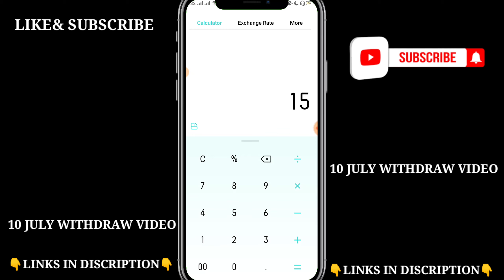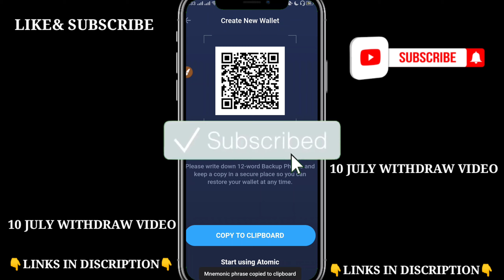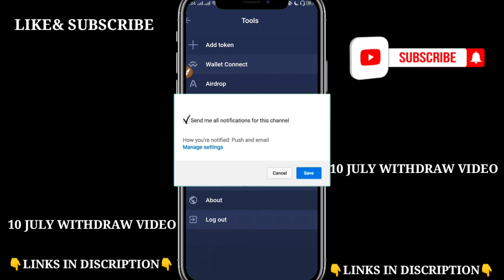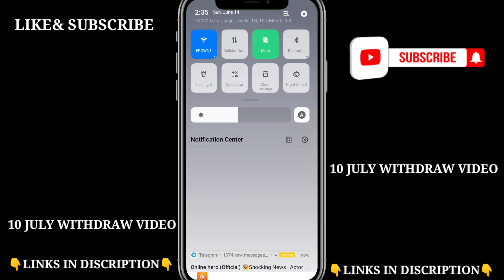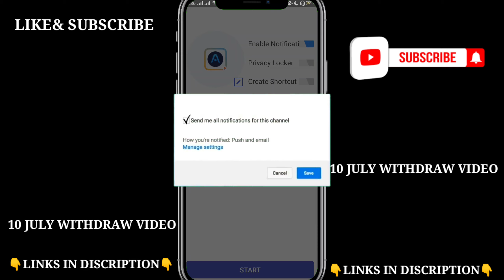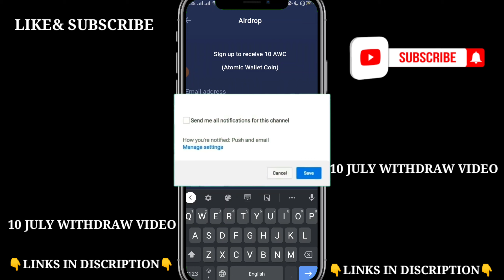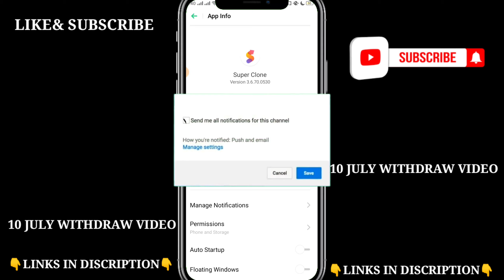Atomic Wallet Unlimited Hack Tricks | Get Free Unlimited Time₹390+₹390 | Paytm Cash | Tech Earnings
Guys Iski withdraw video apko 5-8july  Tak Mil Jayegi Jab Sabka Payment aa Jayega To Channel Ko Subscribe Karke Bell Icon All Pe Karde Aur Hamare Telegram Channel Ko Join kArke Pin Karle Fast Loot Hai Best Loot Hai..

Unlimited Earnings In Paytm Wallet

Agar Apko Hamari Choti Si Family Ka Member Banna Hai To Hamara Telegram Channel Join Kariye 👇

lockdown, unlimited free paytm cash trick, new paytm gaming app 2020, ghar baithe paise kamaye,

Topic Cover👇

Unlimited Coin Script
Unlimited Trick